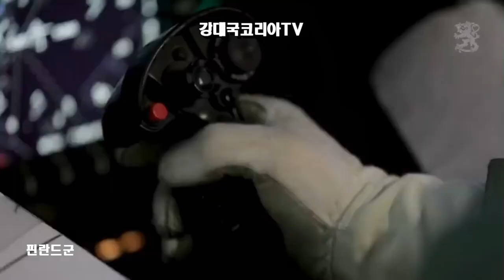러시아 K무기에 포위 되다. 핀란드 31번째 NATO가입. 러시아 발트함대 완전 고립.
최근의 국제정세에서 큰 파장을 일으킨 사건이 있었습니다.
70년간 중립국이었던 핀란드가 북대서양 조약기구 나토에 가입하는데 성공한 것입니다
가입 신청을 한지 거의 1년이 다되어가던 이번 달 4일 나토 창설 74주년에 맞춰 핀란드는 31번째 나토 회원국이 되었습니다
러시아는 우크라이나의 나토 가입을 저지하기 위해 침략전쟁을 선택했는데 북유럽의 핀란드와 스웨덴이 나토가입으로 돌아서 러시아 발트함대가 완전 포위당하는 혹 떼려다 혹 붙이는 그것도 최악의 상황이 되어 버렸습니다.
더욱이 이들 국가에  K무기들이 대거 도입중이라서 러시아 주변이 K무기로 둘러 쌓이고 있는 중입니다.